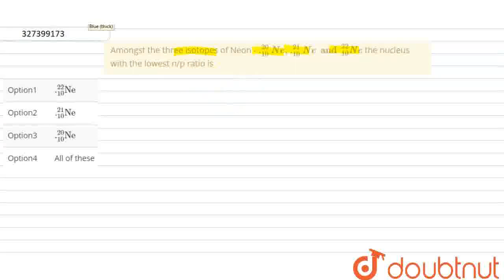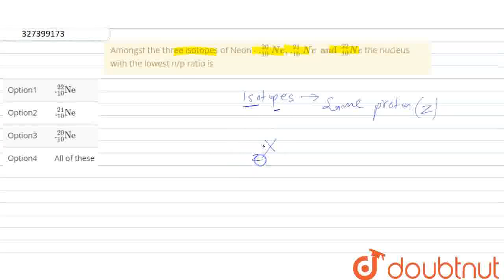Amongst the three isotopes of Neon - ._(10)^(20)Ne,._(10)^(21 )Ne and _(10)^(22)Ne the nucleus w...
Amongst the three isotopes of Neon - ._(10)^(20)Ne,._(10)^(21 )Ne and _(10)^(22)Ne the nucleus with the lowest n/p ratio is
Class: 12
Subject: PHYSICS
Chapter: NTA NEET TEST 101
Board:NEET

👉 Have Any Query? Ask Us.